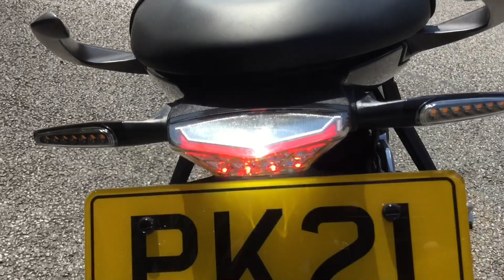Triumph Trident 660